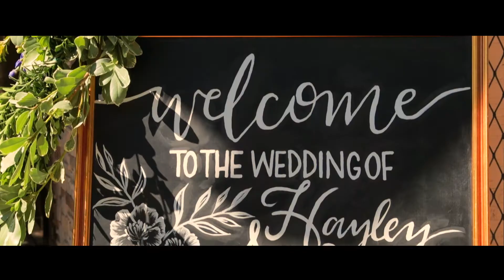Hayley + Sean - The Troutdale House